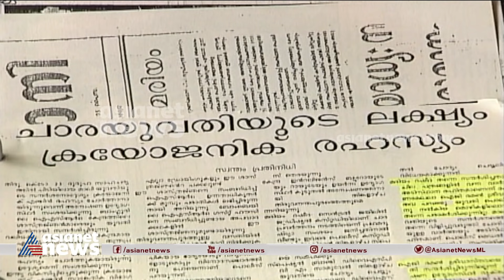ചാരക്കേസില്‍ പൊലീസ് ഭീഷണിപ്പെടുത്തിയാണ് വ്യാജ മൊഴി പറയിച്ചതെന്ന് ഫൗസിയ ഹസ്സന്‍ | Fauzia Hussain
Fauzia Hussain said that she had given false statements after being threatened by the police in the case.
ചാരക്കേസില്‍ പൊലീസ് ഭീഷണിപ്പെടുത്തിയാണ് വ്യാജമൊഴി പറയിച്ചതെന്ന് ഫൗസിയ ഹസ്സന്‍.കടുത്ത ശാരീരിക മര്‍ദ്ദനം നേരിടേണ്ടി വന്നതായി ഫൗസിയ ഹസ്സന്‍ പറഞ്ഞു